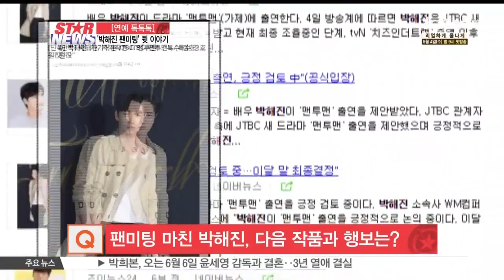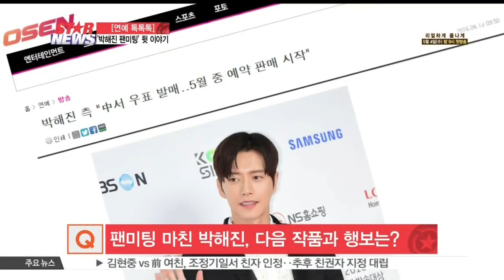[생방송 스타뉴스] [연예톡톡톡] 박해진, 데뷔 10주년 팬미팅 현장... 뒷이야기 공개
Q) '한류스타' 박해진 씨가 데뷔 10주년을 맞아 지난 23일 대규모 팬미팅을 열었습니다. 이날 박해진 씨는 국내는 물론, 세계 각국에서 몰려온 팬들과 행복하고 즐거운 시간을 보냈다고 하는데요. 박해진 씨의 팬미팅 현장에 직접 다녀온 취재기자와 함께 이야기 나눠보겠습니다. 스튜디오에 강주영 기자 나와있습니다.

A) 네, 안녕하세요.

Q) 박해진 씨의 팬미팅 현장에 직접 다녀오셨는데, 그곳 분위기는 어땠나요. 굉장히 많은 팬들이 박해진 씨와 함께 했다고요.

A0 네. 2006년 드라마 [소문난 칠공주]를 통해 데뷔한 배우 박해진 씨, 올해가 데뷔 10주년인데요. 박해진 씨가 데뷔 10주년을 기념하는 대규모 팬미팅을 열었습니다. 박해진 씨의 팬미팅은 지난주 토요일이었죠. 4월 23일, 서울 올림픽공원에 있는 핸드볼경기장에서 열렸습니다. 팬미팅 시작 시간은 오후 5시였는데, 이른 시간부터 정말 많은 팬들이 이곳에 몰렸습니다. 일찌감치 모인 팬들은 좋아하는 스타를 만날 생각에 무척이나 설레고 들뜬 모습이었습니다. 어떻게 보면 이날 함께한 사람들은 운이 좋은 팬들이란 생각이 드는데요. 추첨으로 당첨된 팬들이기 때문입니다. 우선 이번 팬미팅은 무료로 진행됐습니다. 일반적으로 팬미팅에 참석하기 위해서는 티켓을 구매해야 하는데요. 이번에 박해진 씨는 약 2억 원의 사비를 들여서 무료 팬미팅을 열었습니다. 사전에 신청을 한 팬들 중 추첨을 통해 4000명을 초대했는데요. 신청을 받기 시작한 첫날, 4만 여명이 해당 웹사이트에 접속해서 마비가 됐다고 합니다. 이런 엄청난 경쟁률을 뚫고 현장에 초대된 팬들은 입장 시간에 맞춰 차례로 줄을 서서 안으로 들어갔고, 경기장을 꽉 채웠습니다. 박해진 씨는 우리나라는 물론, 중국과 일본 등 아시아 전역에서 많은 사랑을 받고 있는데요. 그런 만큼 팬미팅에 참석한 팬들의 국적도 다양했습니다. 또, 취재 열기도 굉장히 뜨거웠습니다. 여러 매체들이 박해진 씨의 모습을 카메라에 담기 위해 분주하게 움직였고요. 무엇보다 눈길을 끄는 점은 이날 팬미팅이 국내 포털사이트 네이버와 중국 최대 동영상 사이트인 유쿠를 통해 생중계됐다는 것입니다. 그래서 현장에 오지 못한 팬들도 온라인이나 모바일을 통해 박해진 씨의 모습을 볼 수 있었습니다. 그리고 '기부천사' 또는 '선행스타'로 불리는 박해진 씨, 앞서 말씀 드렸듯 팬미팅도 사비를 털어서 준비했는데, 이번에 유쿠에서 받은 생중계비 전액을 중국의 한 아동 복지센터에 기부할 계획이라고 밝혀서 훈훈함을 더했습니다.

Q) 이번 팬미팅을 위해 박해진 씨가 많은 이벤트를 준비했다고요. 또 결혼관을 밝히는 등 팬들과 대화하는 시간을 많이 가졌다고 하는데, 어떻게 보냈는지 궁금해요.

A) 네. 박해진 씨가 팬들을 위해 정말 많은 이벤트를 준비했습니다. 또 이벤트마다 신경을 많이 쓰다 보니까 팬미팅이 무려 5시간 동안 진행됐습니다. 원래는 2시간에서 2시간 반 정도로 계획됐는데, 박해진 씨가 코너 하나하나 팬들 한 명 한 명에 집중하면서 꼼꼼하고 세심하게 무대를 이끌어 나갔습니다. 그래서 예정 시간 보다 2배 정도 길어진 것입니다. 팬미팅 사회는 방송인 붐이 맡았고요. 오프닝 영상에 이어 박해진 씨가 몸에 달라붙는 찢어진 바지에 속이 살짝 비치는 하얀 셔츠를 입고 손을 흔들면서 무대로 나왔습니다. 박해진 씨의 등장과 함께 팬들의 환호와 함성이 터져 나왔고요. 박해진 씨는 간단한 인사 후 첫 번째 순서로 팬들의 질문이 적힌 종이들을 보면서 질문에 답하는 시간을 마련했습니다. 직접 질문지를 살펴보며 사적인 얘기도 서슴없이 털어놨는데요. 샤워 순서에 대한 질문에 머리부터 감는다, 클렌징은 스케줄이 있으면 두 번하고 평소에는 한 번 한다고 구체적으로 말했습니다.